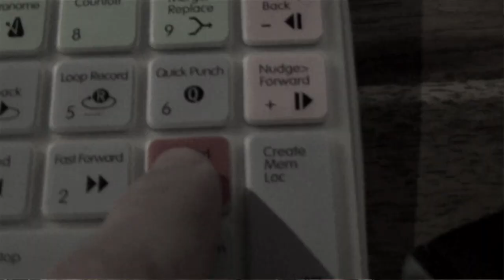Hannah Köpf**Albumtrailer**Lonely Dancer**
RELEASE AM 19. SEPTEMBER 2014 (GLM Music

All songs written by Hannah Köpf & Tim Dudek
Produced by Tim Dudek
Trailer by Nathalie Schulten

Releasetour 2015:
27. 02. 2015: Ludwigshafen, Das Haus
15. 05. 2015: Dortmund, domicil
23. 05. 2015: München, Klangfest
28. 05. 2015: Pfingstfestival Schloss Ettersberg
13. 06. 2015: Herne, Jazz- und Popfestival
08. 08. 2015: Düsseldorf, Jazz im Hofgarten
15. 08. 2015: Leverkusen, Sensenhammer
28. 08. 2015: Luxemburg, Summer In The City
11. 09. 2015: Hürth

Musicians on recording:
Eva Buchmann -- backing vocals
Lisa Müller -- backing vocals
Ingo Stahl --  backing vocals
Radek Stawarz -- viola
Anne-Christine Heinrich -- flute
Jan Schneider -- flugelhorn, trumpet
Holger Werner -- clarinet
Denis Gäbel -- tenor saxophone
Klaus Heidenreich -- trombone
Sebastian Sternal -- piano
Tobias Hoffmann -- guitars
Philipp Brämswig -- guitars
Jakob Kühnemann -- double bass
Tim Dudek -- drums, rhodes, mandoline, electric bass, nylon guitar, piano, dobro, glockenspiel, wurlitzer, farfisa organ, juno
Strings (arranged by Sebastian Sternal):
Paul Bremen, Lisa Kastenholz, Zuzana Leharová, Theresa Lier, Juliane Menke, Lisa Schumann -- violin
Till Mengler, Rudi Winkler -- viola
Elisabeth Fügemann, David Schütte -- cello

Recorded at Studio der Welt by Tim Dudek
Mixed at Studio der Welt by Tim Dudek and Ricky Ojijo
Mastered at Pauler Acoustics by Hans-Jörg Mauksch
Coverdesign by Tamina Duscha